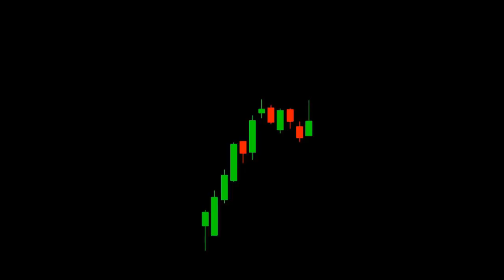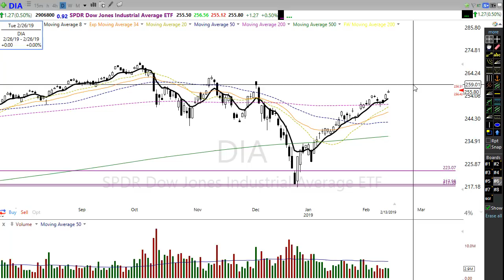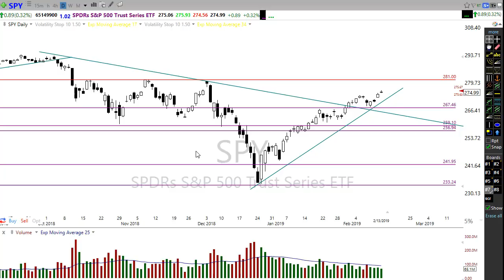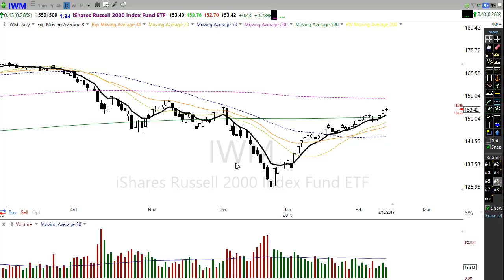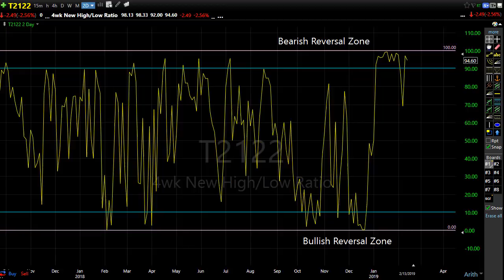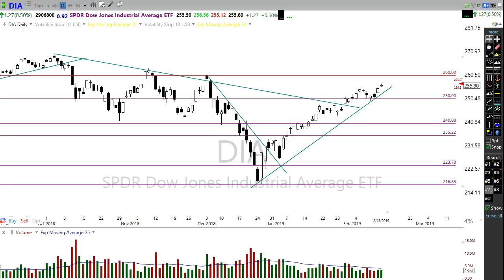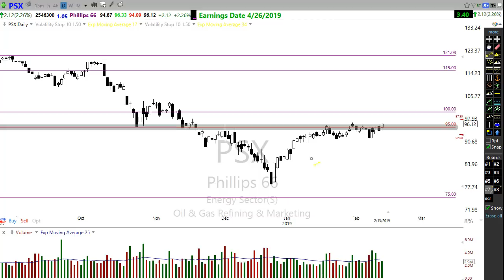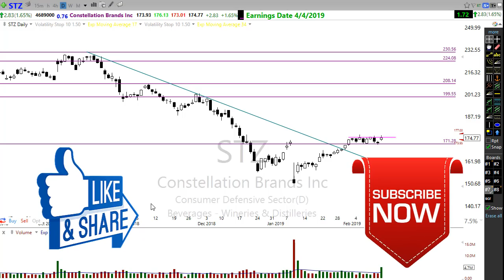Morning Market Prep | Stock & Options Trading | 2-14-19